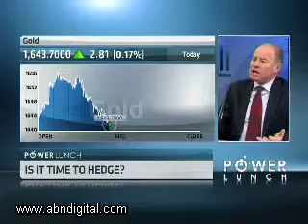Digging into SA's Mining Sector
Randgold's share price has jumped on the news that the situation in Mali seems to be settling. The company has also said that its operations there have not been effected by the coup. Joining ABN's David Williams for a look at the mining sector is Kobus Nell, Mining Analyst at Stanlib.